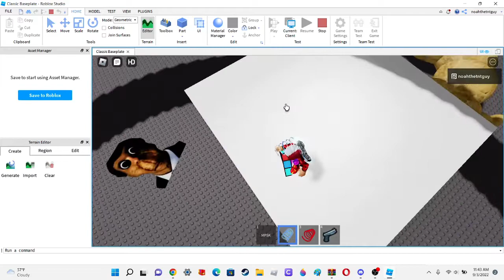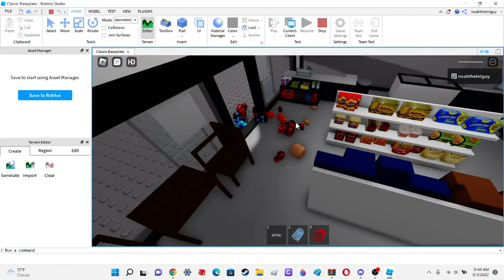nico's nextbots fanmade test 2